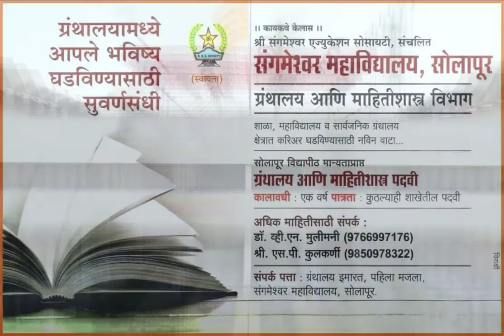Lib Science Admission 2021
SES. Sangmeshwar collage